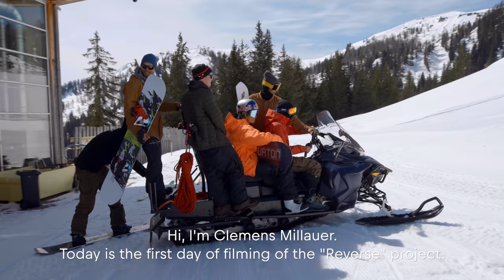Ever dreamed of snowboarding uphill?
What if you could turn the whole mountain upside down?

Sounds pretty impossible right?! And that's exactly why Clemens Millauer thought this was an idea worth pursuing.

With the help of fellow snowboarders Anna Gasser, Adi Kreiner, Christoph Buchacher, ski guide Nina Gigele, a rope and a helicopter Clemens turned an impossible idea into reality. The result: Snowboard  Reverse. Enjoy!

P.s.: Stay till the end and take a peek behind the scenes 😉